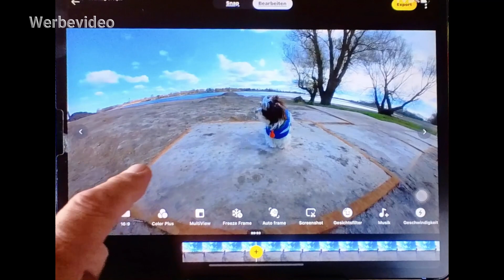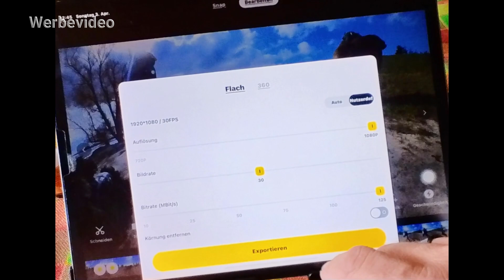Wir zeigen euch Heute die Insta 360 ONE X2 Kamera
Wir zeigen euch heute die Insta 360 ONE X2,
eine kurze Beschreibung der Kamera und
die Handhabung.
Die Insta 360 ONE X2 ist eine 360 Grad
Kamera für den Einsatz in beliebiger Position.
Wir benutzen diese Kamera zu
95% unserer YouTube Videos.

Sony Kamera
Sony Objektivschutz
Sony Ersatz Akku
Nikon Kamera
DJI Quadrocopter
Gimbal Kamera
Gimbal für iPhone 7plus
Samsung 360 Grad
Unterwasser Kamera
Rode Video Micro
3m Micro Verlängerung
5X Micro SD Extreme
Power Bank
Selfie Stick 1,2m
Selfie Stick 3,0m
Videoleuchte auch Unterwasser
Mini Stativ
Div. Zubehör
iPad Pro

Diese Artikel nutzen wir mit Wilma:
Solar Laderegler
Gardena Wassermengenzähler
Gardena Winkelstück
Bluetooth Lautsprecher

! ! ! Solltet Ihr etwas über diese Links kaufen, bekommen wir eine Vermittlungsprovision (worüber wir uns sehr freuen würden), natürlich ohne dass Ihr dafür mehr bezahlen müsst.! ! !

Damit hilfst Du uns, diesen Kanal etwas finanziell zu unterstützen.

Wir wünschen euch viel Spaß beim Angucken.